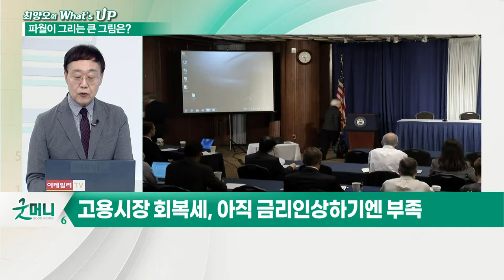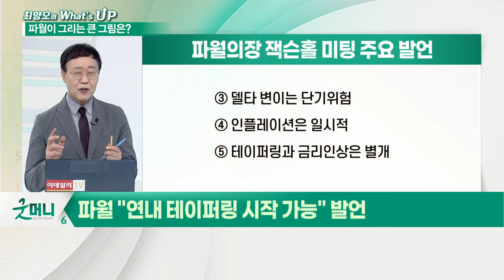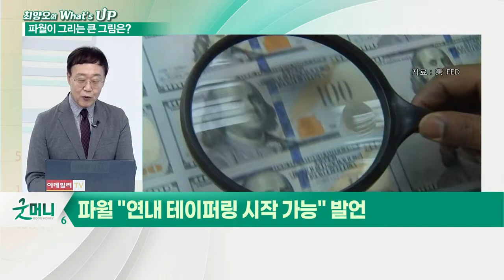가을은 '테이퍼링'하기 좋은 계절... 파월이 그린 큰 그림은?_최양오의 왓츠업 (20210830)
파월 "연내 테이퍼링 시작 가능" 발언
- 테이퍼링 시간표 발표에 증시 상승
- 즉각적인 금리 인상 없을 전망
- 고용 시장 회복세, 아직 금리 인상하기엔 부족
- 9월 21일 예정된 FOMC에서 구체적인 계획 발표 예정
- 8월 일자리 증가에 따라 발표 일정 당길 가능성 존재
- 美 7월 PCE(개인소비지출) 3.6% 상승
- 7월 CPI와 더불어 인플레도 정점
- 물가 평탄화 조건 부합 여부 주목